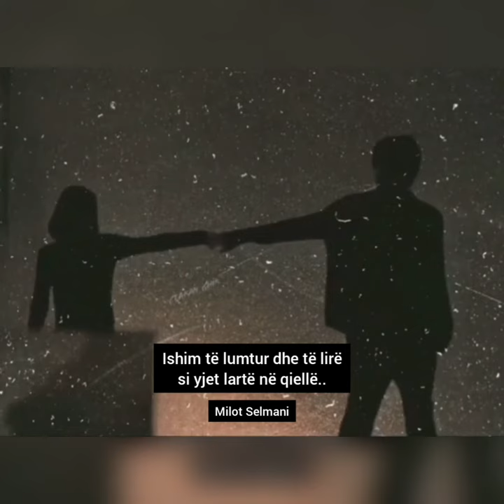Thënie Të Ndryshme!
Milot Selmani, Poet & Këshillues